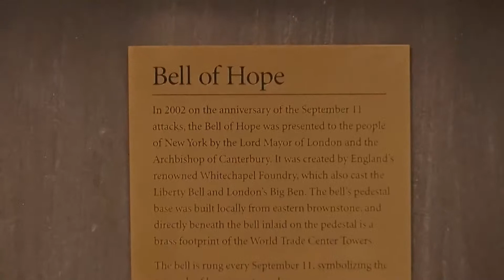Watch again: Bell of hope rings in New York for 9/11 terror attack victims 22 years on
Watch again as the Bell of Hope rang in memory of 9/11 victims 22 years on from the terrorist attack on Monday, 11 September.

On 9 September 2001 al-Qaeda extremists seized US passenger jets and crashed them into the World Trade Centre in what was the deadliest terror attack on US soil.

The Bell of Hope was presented to the people of New York by London in tribute to the thousands of people who died.

Around 3,000 people from over 90 nations, including 67 from the UK, were killed when the terrorists flew the planes into the Twin Towers in New York City and the Pentagon, and another crashed into a field near Shanksville, Pennsylvania.

Commemorations will be held at all three attack sites on Monday.

The bell rings at 8:46am local time every year, representing the time when the first plane crashed into the North Tower of the World Trade Center.

People across the US will gather on Monday for memorials to those who died.

Kamala Harris will attend a commemoration at ground zero in Manhattan, before Joe Biden joins members of the US military and their families at a ceremony on a military base in Anchorage.